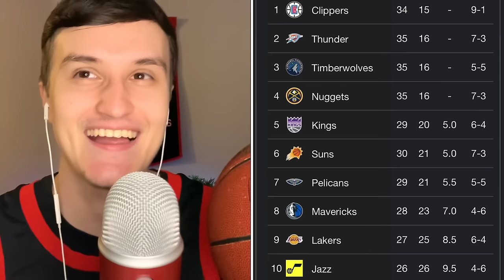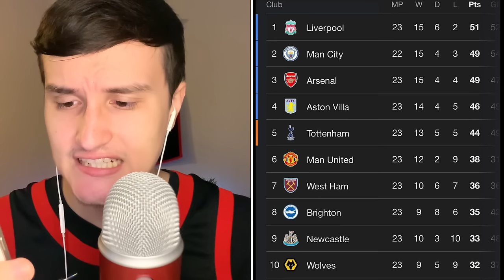ASMR | Whispering ALL About Sports Until You Fall ASLEEP 🏈💤 (whisper ramble)